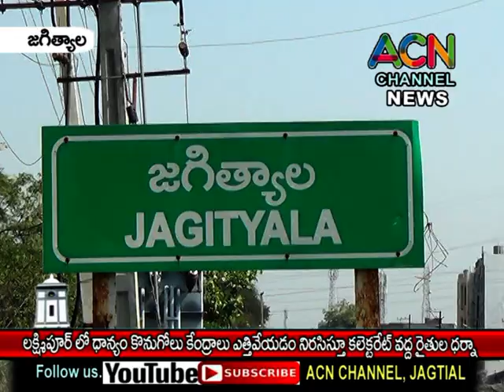జగిత్యాల : లక్ష్మీపూర్ లో ధాన్యం కొనుగోలు కేంద్రాలు ఎత్తి వేయడం పై కలెక్టరేట్ ఎదుట రైతుల ఆందోళన